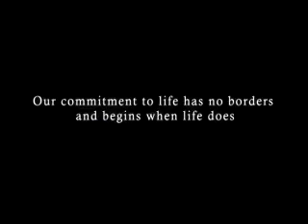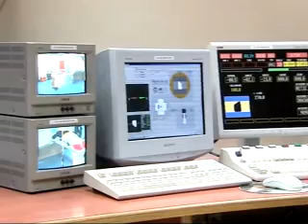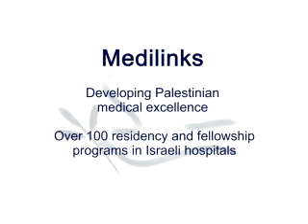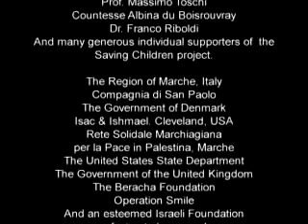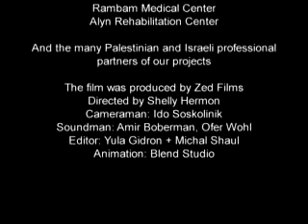Peres Center for Peace - Medicine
Fundraising film produced for the tenth anniversary of the Peres Center for Peace focusing on the medicine departments'